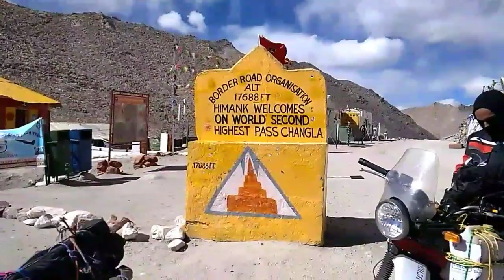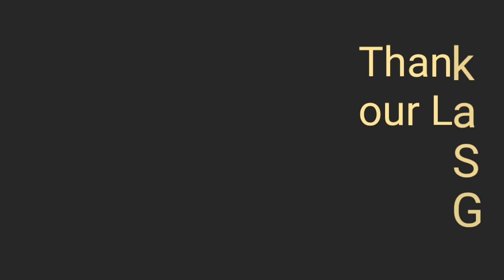Day 6 From Ladakh Dairies | Pangong Lake to Leh | Changla Pass | Indian Road Bikers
This is a Last day of our road trip. We are at Pangong lake moving towards leh.
Total distance 140 kms
Journey details
Pangong-Durbuk-Changla pass 17688 ft-Shakti-Karu-Leh